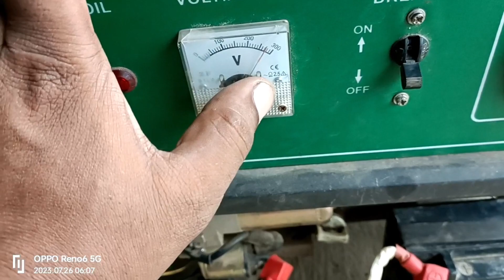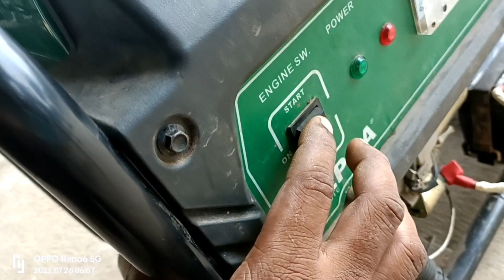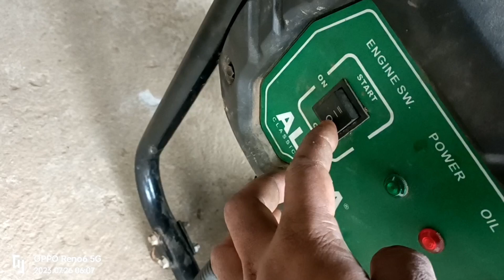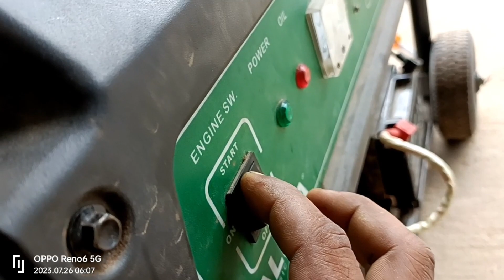Generator Voltage Nahi De raha hai 2023|| Generator Low Voltage problem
hello doston
        Maine is video mein bataya hun generator mein agar voltage nahin de raha hai ya to love voltage dikha raha hai to aapko क्या-क्या karna hai kis tarah se problem solve hoga maine is Dil mein acchi tarah bataya Ho to aap log video ko last Tak dekhiae aur aap bhi ISI tarah theek kijiye

Fk electrical
Fk electrical